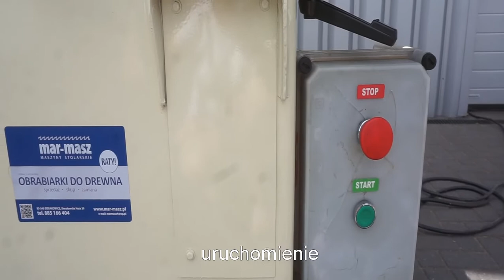Piła formatowa Panhans - Mar-Masz | Woodworking Machines